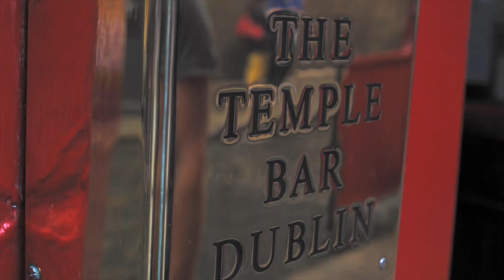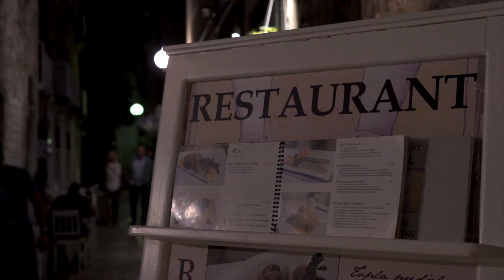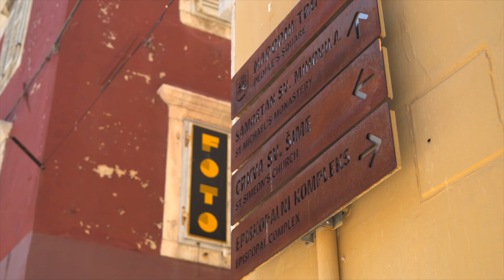DIE SCHÖNSTE ORTE IN KROATIEN! - So schön klingt Europa - Kroatien